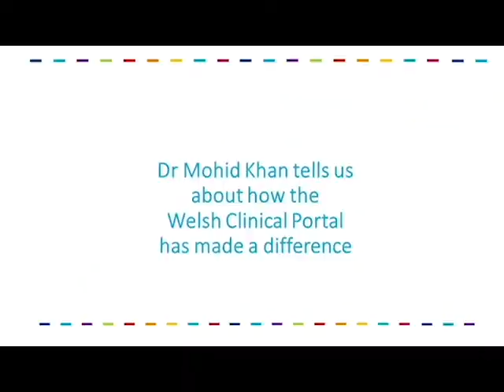Welsh Clinical Portal in UHW (English subtitles)